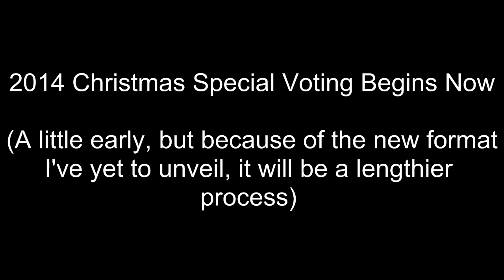2014 Xmas Special Voting Starts Now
Pick up to three games that you'd like to see. Don't pick PS3, Xbox, Wii U, or PS4 however, since I am still a bit limited to what I can Let's Play. The reason why I'm starting the vote this early is because I'm changing how I'm doing the Xmas Special. It's gonna be a longer process, and it will have more user input, which is why things are going ahead earlier than previous years.